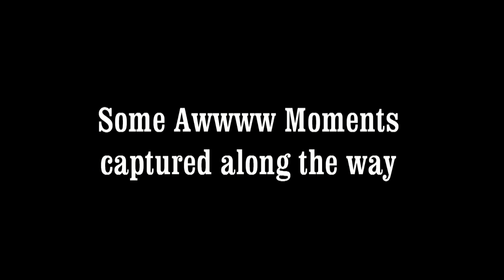Birds, Animals and other wildlife we've seen along the way...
While chatting with my partner Mike we thought about putting a longer film together, capturing some of the moments over the last year that we have seen, as this is the 60th film i have made and uploading to the channel I thought yeah lets go for it, not realising how difficult this would be, anything up to 10 minutes on one animal is difficult sometimes to put together, but to put something together over 20 minutes and try and include some interesting and fun bits was going to be a challenge, and would involve going through a lot of bits of footage.

It's been really good fun and i hope you will enjoy watching this, especially seeing if you can count all the different birds and animals in it, and don't blink, because there are short clips as well as long. What I do know is I'm going to have to do a lot more filming this year for the next big film which might be my 100th, if I manage to get that far.

But most of it all it has reminded me of some of the really fun times we have had over the year and allows us to share those moments that didn't get into previous films, and to show that there's lots to see and do outside your front doors, so as the likes of Bill Oddie and Chris Packham would say... get out there and enjoy them :)